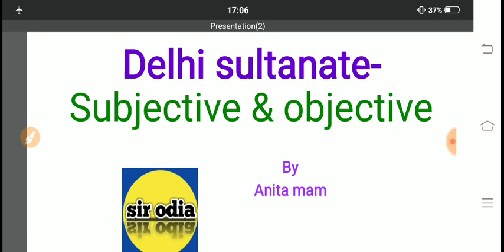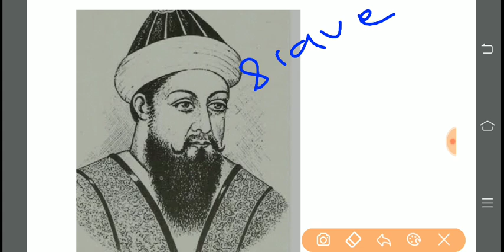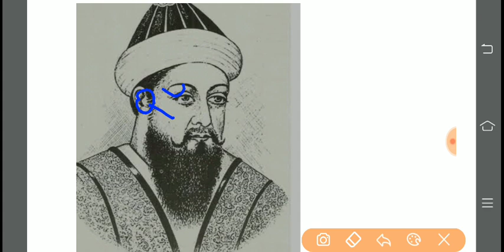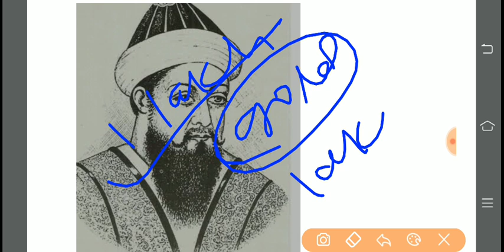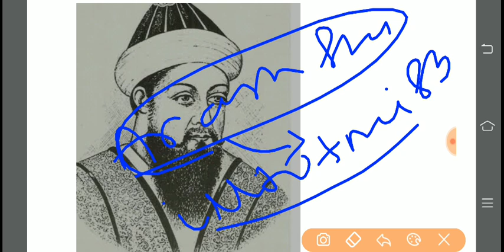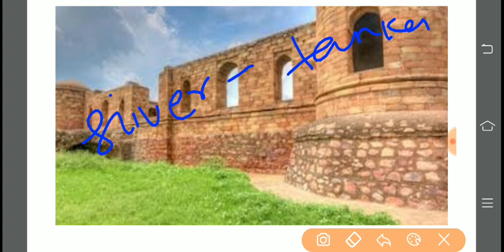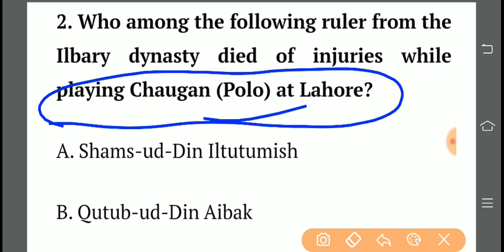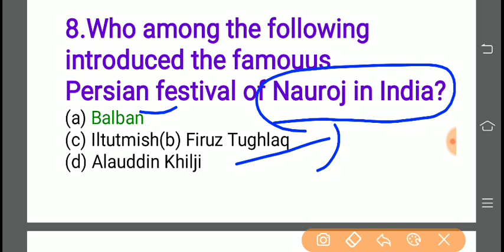OSSTET social studies ll Delhi sultanate-Balban in History llsubjective and objective ll sir odia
short tricks